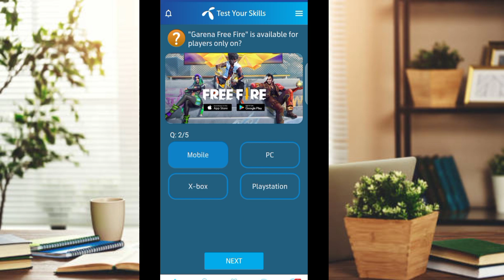Telenor Today Quize Answer's / Telenor 16 November All Answer's.....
Tittle👇👇👇

Telenor Today Quize Answer's / Telenor All Answer's.

Keyword's👇👇👇

Telenor call package
Telenor whatsapp package
Telenor sms package
Telenor free MB code
Telenor internet speed
Telenor cheap rate package
Telenor k sasta package
Telenor free data
my telenor
telenor
free internet
telenor quiz
my telenor all answers
my telenor app 5 questions
aaj ka sawal my telenor
telenor answers
today questions answers

Description👇👇👇

Asslam O Alaikom To kaise hai ap log ager apko aaj ki video achi lagi hai to video ko like zaroor karna mujay apki Support ki bahot zaroorat hai.

my telenor
telenor
my telenor today question
26 Sep 2022

Leave a good and lovely Comment's